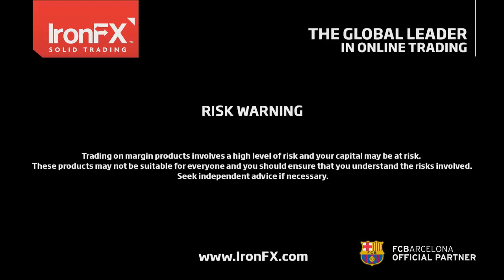IronFX Comentario Diario PT 19/08/2016